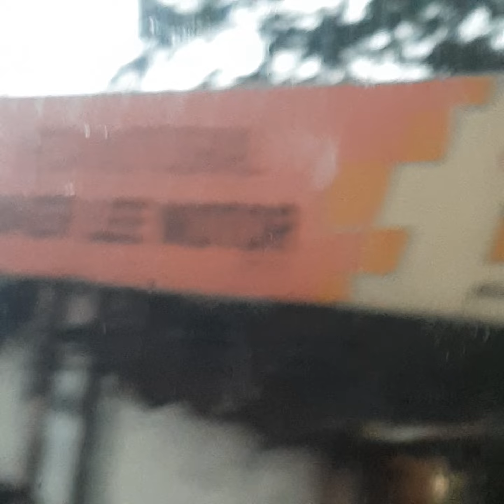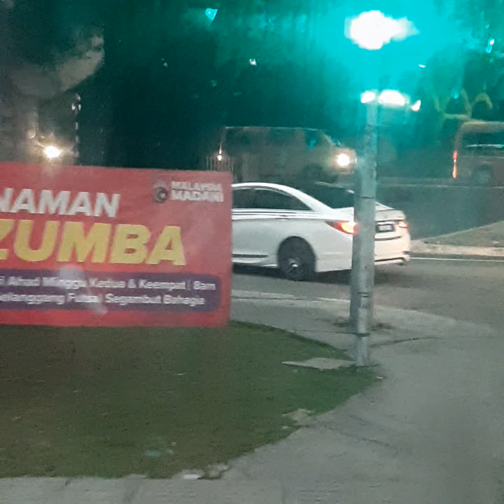ayan naman Yong ulan # antok much 😴